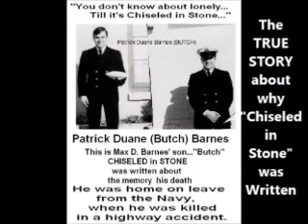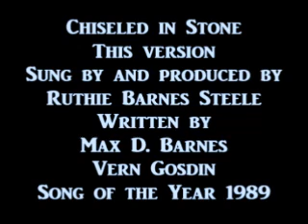My Movie CHISELED IN STONE Ruthe Barnes Steele sings a Max D, and Vern song ee